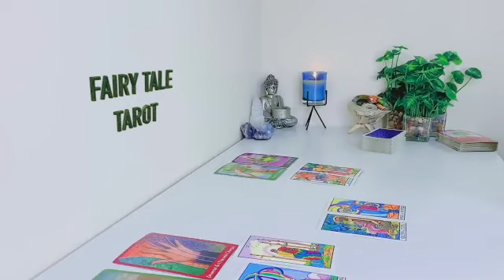LEO 💗 SOMEONE THINKS ABOUT YOU DAY AND NIGHT.....💗 JULY 2023 LOVE TAROT READING